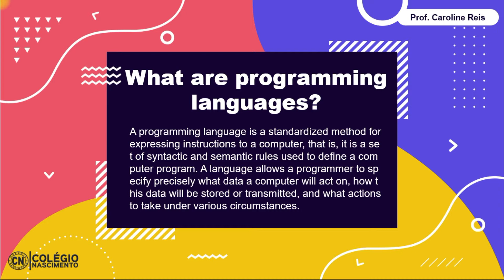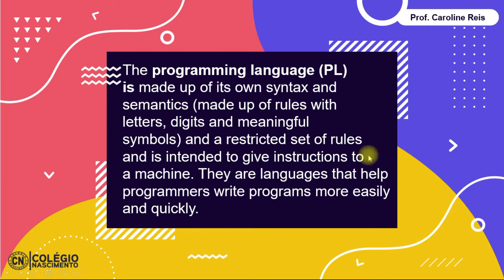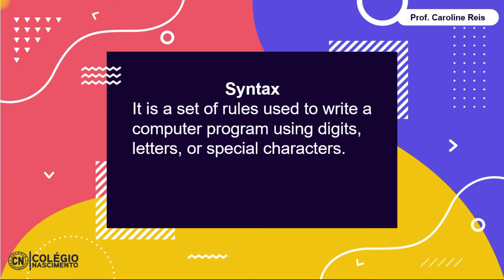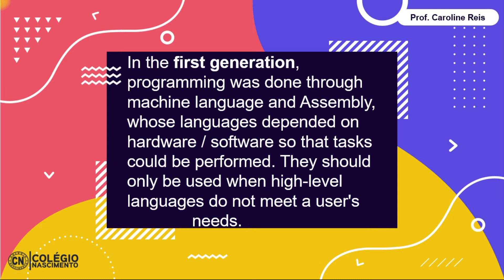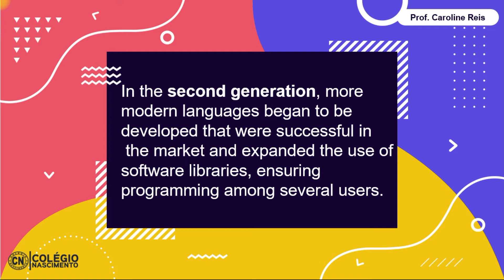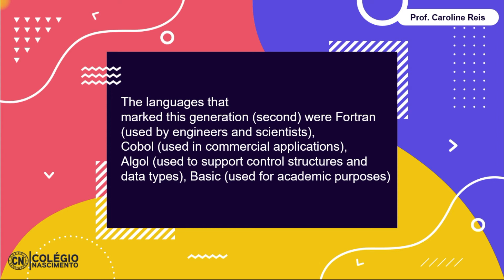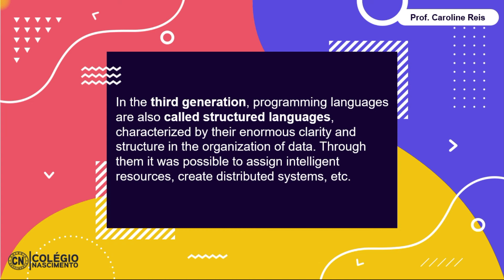Caroline - Inglês - 2001 - 01/10